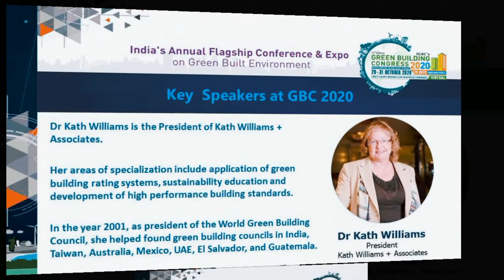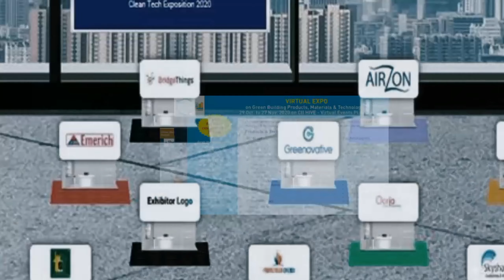Meet the Speakers at IGBC's Green Building Congress 2020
CII - Indian Green Building Council (IGBC) is organising its 18th edition of ‘Green Building Congress’ during 29, 30 & 31 October 2020 virtually on the CII HIVE Virtual Events Platform. In line with the global spotlight on people and health, the theme for this year is re-positioned as:’Hygiene, Health and Well-being’ in Green Built-Environment.

The speaker line-up for the conference includes renowned national and international experts who are leaders in their own fields. Join us at the conference to virtually meet and interact with master speakers & experts on built-environment and sustainability.

Kindly block your diary and join us at the event from 29th - 31st October 2020.

**Note:
1) Prior registration is compulsory to get the unique login credential